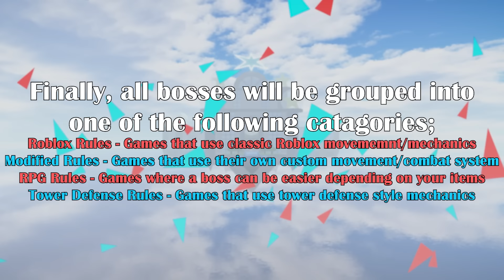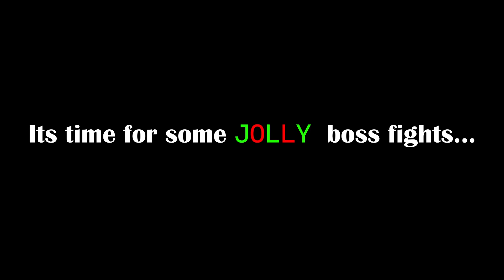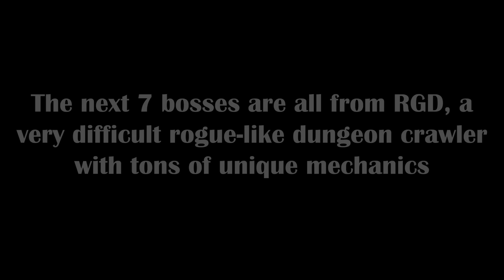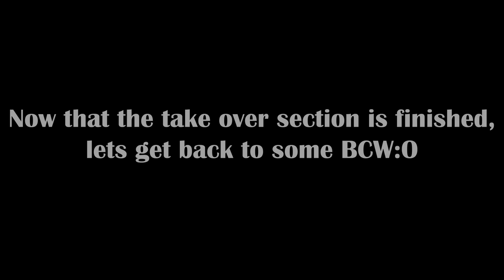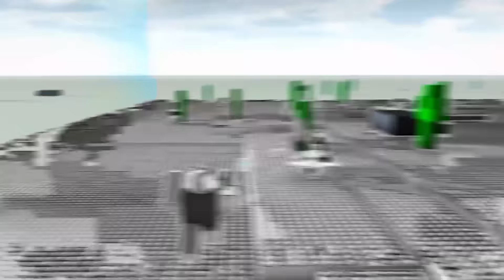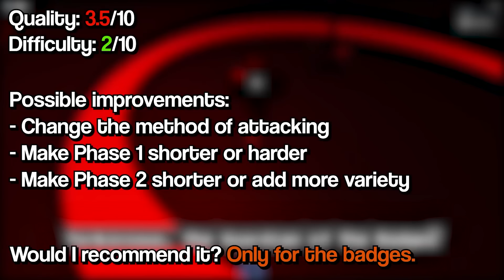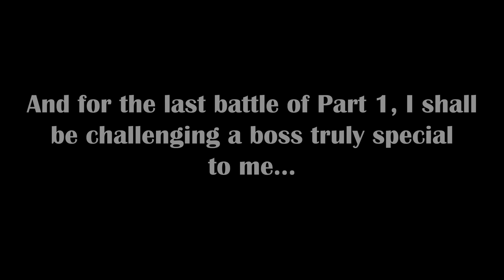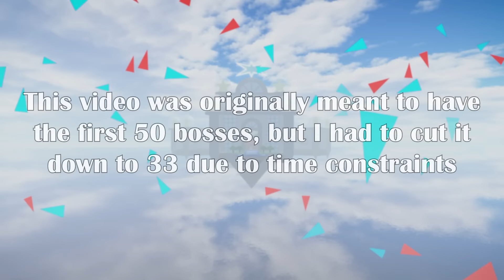I Beat 100 Roblox Boss Fights (Part 1)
In this video, I defeat 100 Roblox bosses aka boss fights, from all across the Roblox platform. Some of these bosses are very hard, and were challenging to defeat. Pretty hard Roblox boss fights.

Roblox boss fights and battles are hard. Hard roblox and underrated games. Roblox Roblox hard boss fights and underrated Roblox games. Roblox badge hunt underrated hard boss fight ohio final boss.